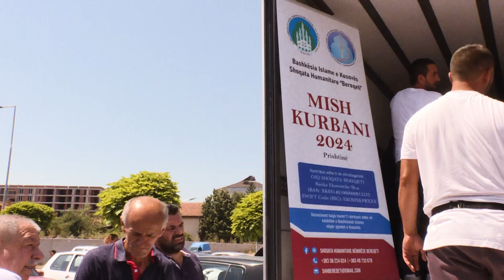Shpërndahet mish kurbani në tetë qytete të Kosovës